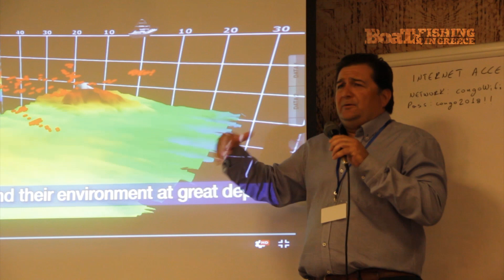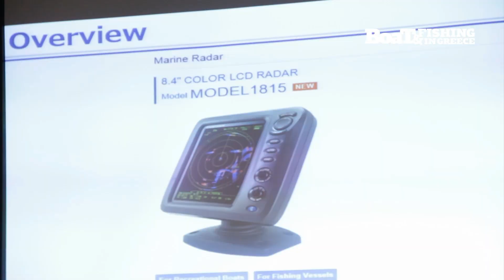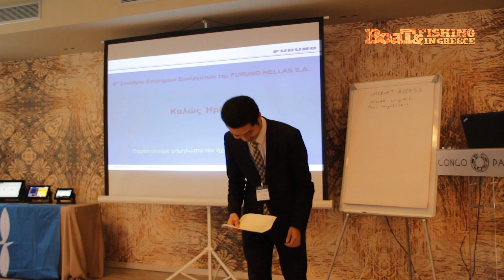Furuno Hellas Dealers Meeting 2018 | περιοδικό Boat & Fishing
Η Furuno Hellas για 6η χρονιά κάλεσε τους συνεργάτες της από όλη την Ελλάδα στο ξενοδοχείο Congo Palace, όπου και παρουσίασε την στρατηγική της εταιρείας για το 2018 καθώς και όλα τα νέα προϊόντα.

Το ενδιαφέρον ήταν μεγάλο, ιδίως για τα νέα GP-1871 F και GP-1971 F, το NAVpilot-300 και άλλα σύγχρονα και επαναστατικά ηλεκτρονικά βοηθήματα ναυσιπλοΐας.
Για την εταιρία, ξεκινά μία νέα εποχή, αυτή της τρισδιάστατης απεικόνισης του βυθού και των ψαριών με το DFF3D, με το οποίο μπορούμε να δούμε όλα αυτά που συμβαίνουν στον βυθό σε πραγματική 3D απεικόνιση!
Παράλληλα παρουσιάστηκαν όλα τα άλλα ηλεκτρονικά της Ιαπωνικής φίρμας όπως: Τη σειρά Πολυοργάνων FI-70 Series για χρήση σε Ιστιοπλοϊκά σκάφη, το Επαναστατικό Σύστημα Αυτόματου Πιλότου Navpilot 711C SABIKI Mode που κρατάει την θέση του σκάφους όπου επιθυμεί ο χειριστής.

Παρουσιάστηκαν τα νέα µοντέλα FCV-628 & FCV-588 που έχουν ισχύ 600W (FCV-628) και 1kW (FCV-588), είναι εξοπλισμένα µε το βραβευμένο ψηφιακό φίλτρο FDF (Furuno Digital Filter) και ενσωματώνουν τις καινοτόμες τεχνολογίες Accufish (υπολογισµός µήκους ψαριού), Bottom Discrimination Mode (ανάλυση υλικών πυθµένα) και Post Processing Gain control (ρύθμιση και αλλαγή ευαισθησίας σε όλο το ιστορικό της οθόνης).
Όλα τα νέα προϊόντα παρουσιάστηκαν στο κοινό στην έκθεση Σκάφος Ψάρεμα – Boat & Fishing Show 2018.